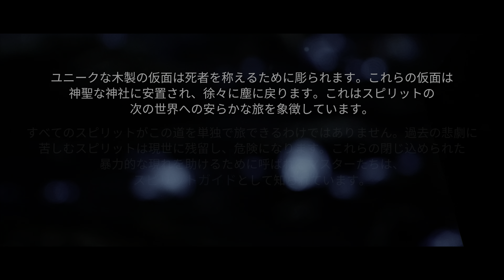【PS5】KENA(ケーナ) 精霊の橋 game play【4K HDR】#1 - 実況なし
Kena Bridge Of Spirits（ケーナ：精霊の橋）のPS5での４K 60FPSゲームプレイです。

Kena Bridge Of Spirits（ケーナ：精霊の橋）は若きスピリットガイドのKena（ケーナ）が忘れられた村を探索し、囚われているスピリットたちを解放するストーリーです。
「Rot」と呼ばれる小さな精霊たちを探し出し、チームを編成し、戦います。
探検とハイペースな戦闘が満載の魅力的な世界でかつての荘厳な世界を取り戻そう。

製品情報

『Kena: Bridge of Spirits』
開発：Ember Lab
リリース日：2021年09月21日(火)
対応機種：PS4、PS5、PC
ジャンル：アクションアドベンチャー